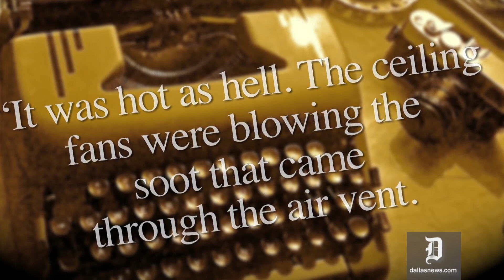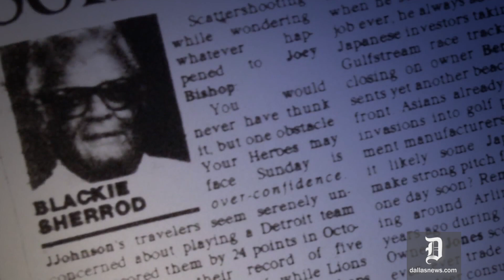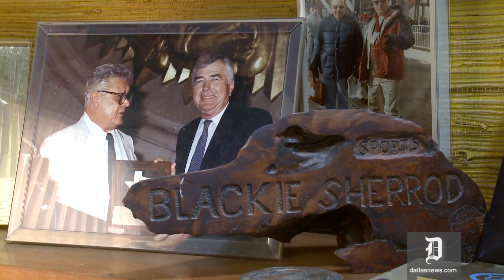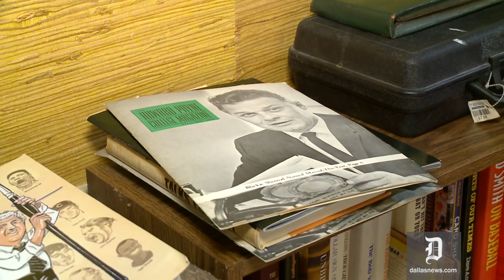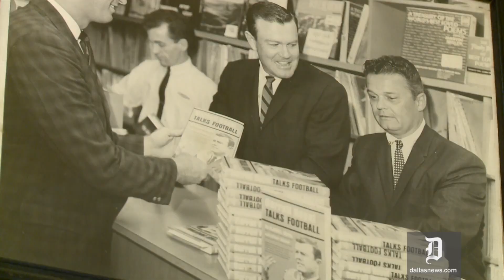Remembering Blackie Sherrod: The most legendary name in Texas sports writingBlackie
Much imitated, never duplicated, Blackie Sherrod wrote and edited for The Fort Worth Press, The Dallas Times-Herald and The Dallas Morning News. This video was first shown at a tribute to Blackie held at SMU in May 2013. Kevin Sherrington wrote the script. Brad Sham narrated the script. Bill Carruthers edited the video.